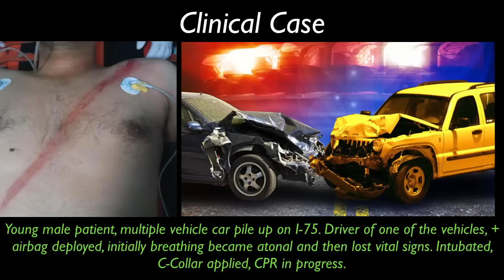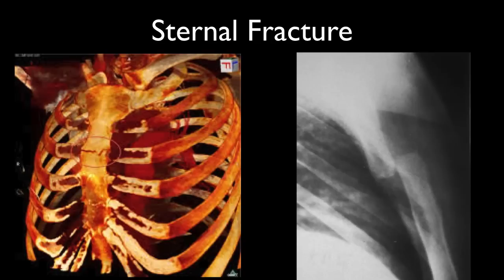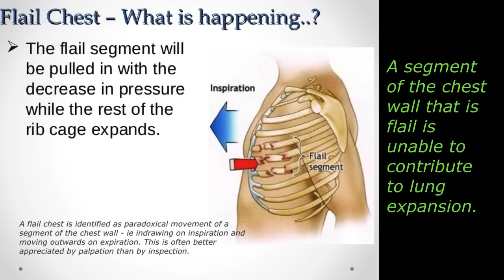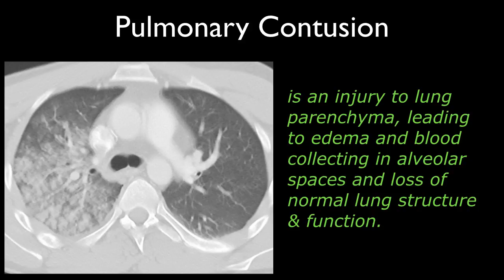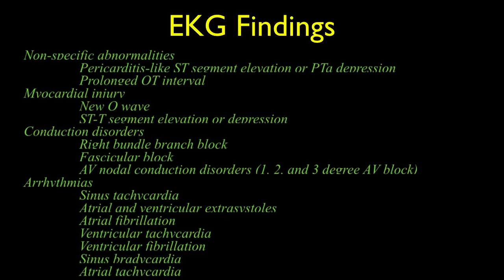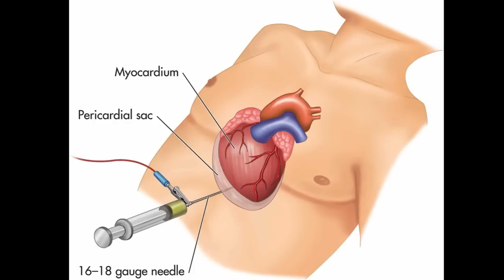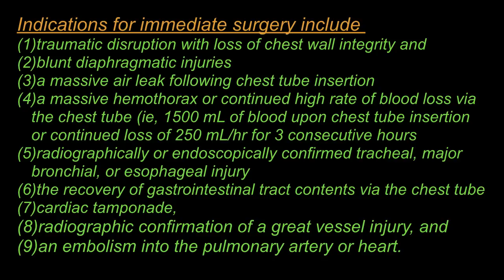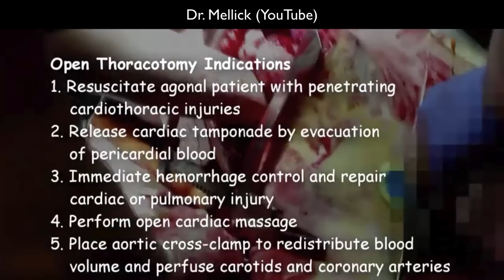Blunt Chest Trauma - EMS Lecture 10/15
lecture given to Bartow EMS at Cartersville Medical Center.
October 2015
Blunt Chest Trauma